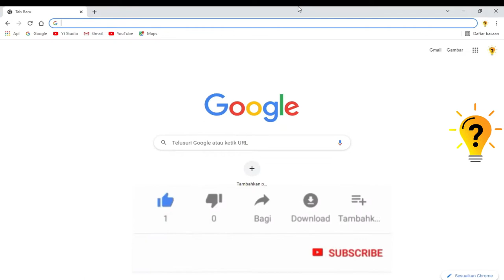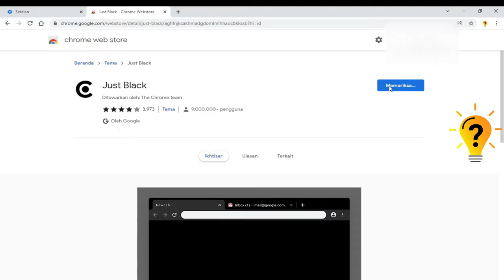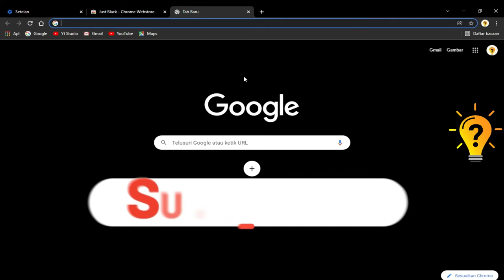Cara Membuat Chrome Menjadi Dark Mode Pc Laptop Notebook | Tutorial Official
Halo sahabat di video kali ini saya akan berbagi Tutorial Yaitu Cara Membuat Chrome Menjadi Dark Mode di Pc Laptop Notebook,
Video ini akan menunjukan bagaimana Cara Membuat Chrome Menjadi Dark Mode..

Selamat Mencoba Sahabat..